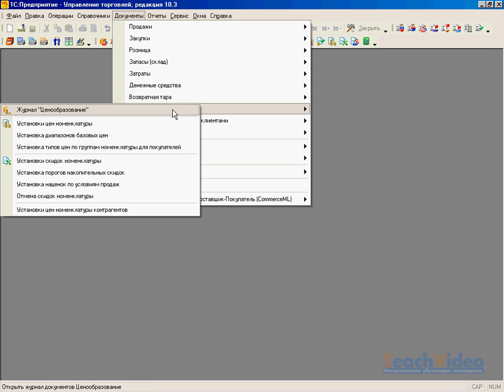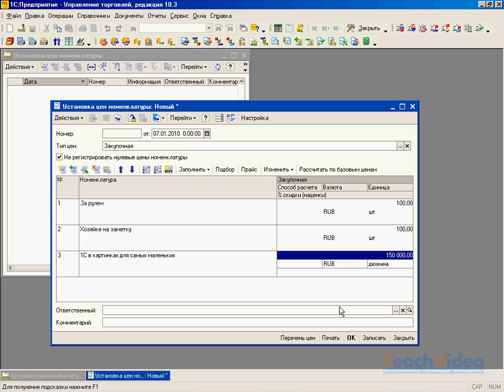Установка цен на товары и услуги в 1С (16/42)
- тысячи обучающих роликов на нашем сайте бесплатно! Необходимо ввести информацию о значениях цены на товары. Ввод информации о значении цены производится с помощью документа «Установка цен номенклатуры». Видео расскажет, как действовать дальше.